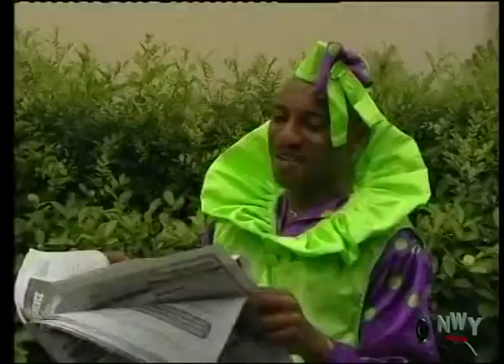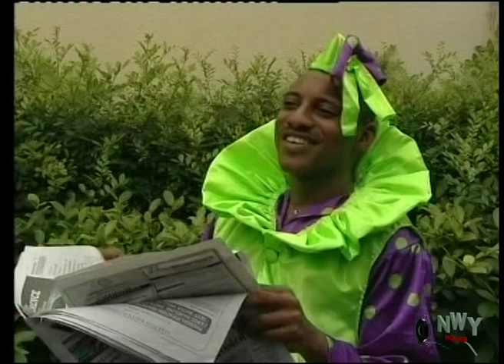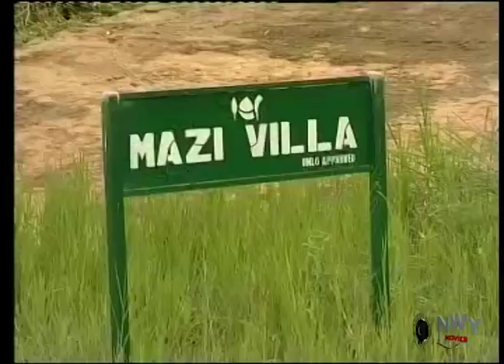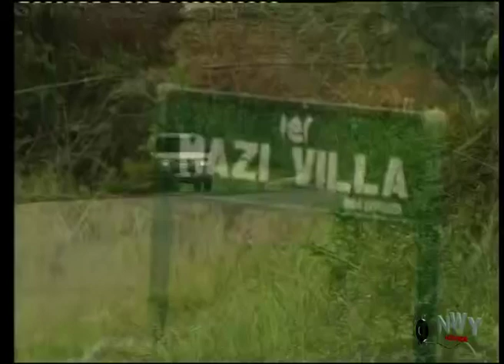Native Wife Season 3&4 - ( Mercy Johnson & Yul Edochie ) 2019 Latest Nigerian Movie